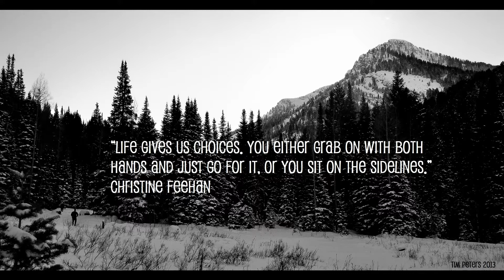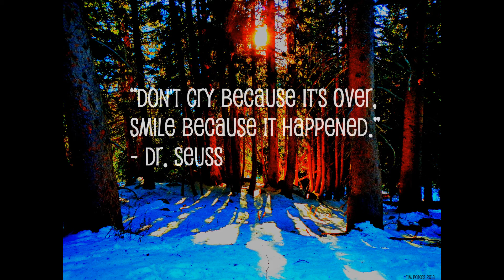Black Bird Music by Benedetti & Pupping, Photos by Tim Peters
Black Bird
Photos by Tim Peters
Big Cottonwood Canyon